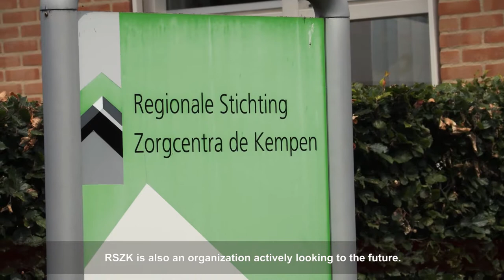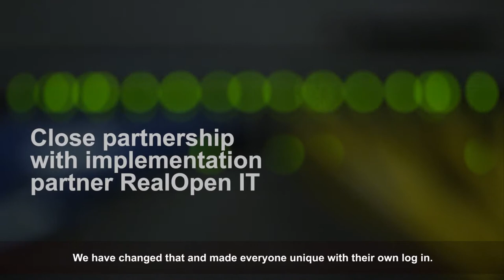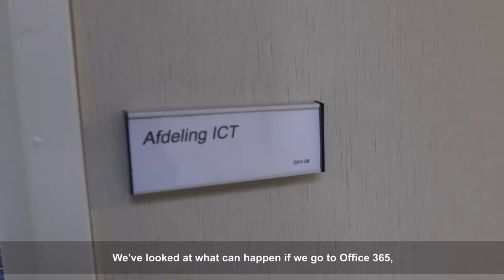Identity Manager and Advanced Authentication at RSZK ZorgProfessionals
RSZK offers specialized elderly care at a location of a patient’s choice. Senior citizens, chronically ill patients, disabled people, or anyone who experiences restrictions due to age, illness, or disability can count on RSZK.

Find out how RSZK worked with Dutch implementation partner RealOpen IT to implement Identity Manager and Advanced Authentication. Identity Manager’s single sign-on capability helped smooth the transition to Office 365 and solved the issue of employees having to use 12 different sets of user credentials for 12 different applications they need in their day-to-day work. Advanced Authentication introduced 2-factor authentication for use on mobile devices, as an extra level of security.

Your business needs immediate, easy and secure access to information. But you have to balance that with access controls that secure protected information and help you meet government mandates.

Micro Focus is a global software company with 40 years of experience in delivering and supporting enterprise software solutions that help customers innovate faster with lower risk.